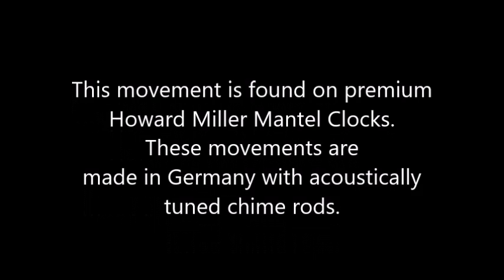Kieninger Howard Miller AEL Movement Mantel Clock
Howard Miller Keywound Mantel clocks use a German made Kieninger AEL platform movement which needs no pendulum. These clocks should be wound once a week and play quarter-hour Westminster chimes.

All Howard Miller keywound mantel clocks are available from The Clock Depot in Durham, NC. United States.